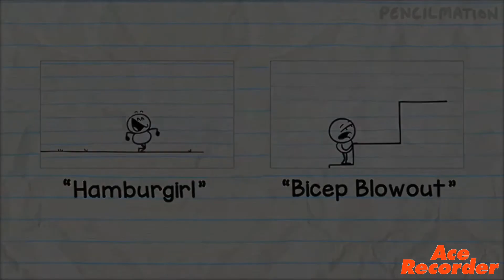Pencilmation: The Animation Black to kisses - Episodes 3 - “Mini Mischief”